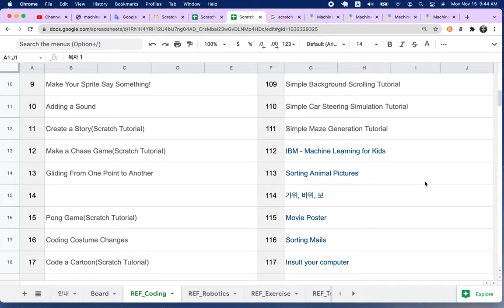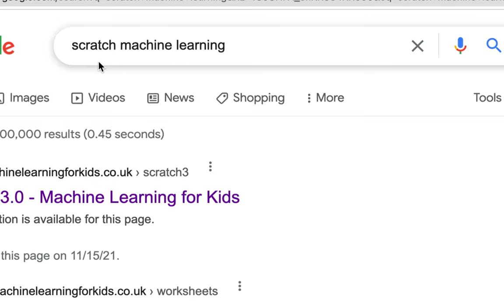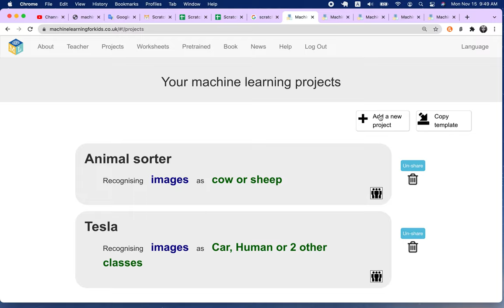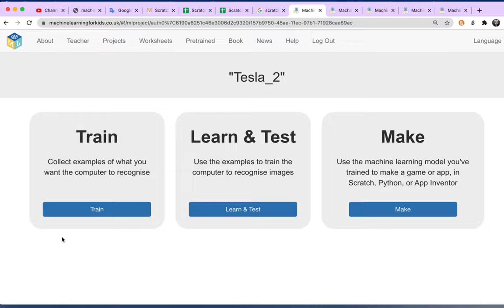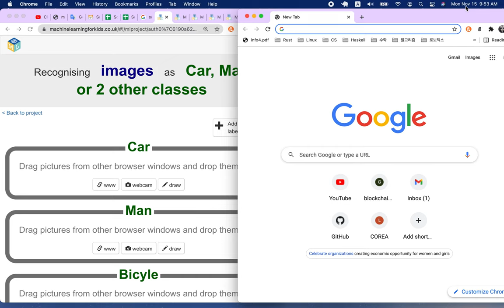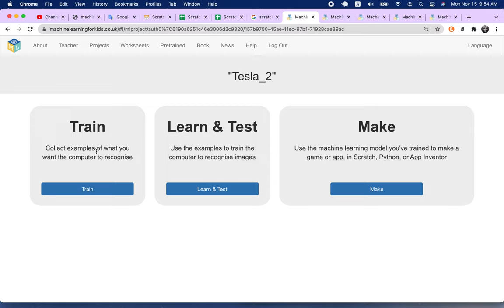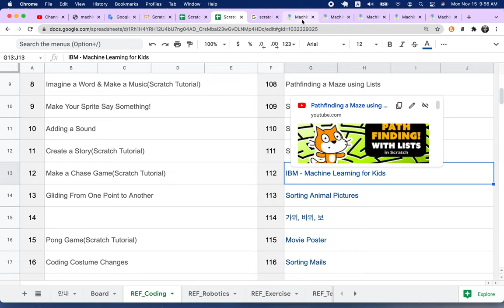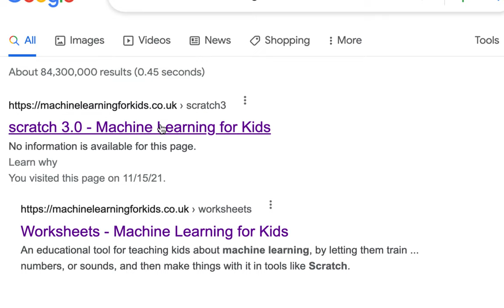[EMC] 217 - 머신 러닝 | Beginner | IBM + ML for Kids